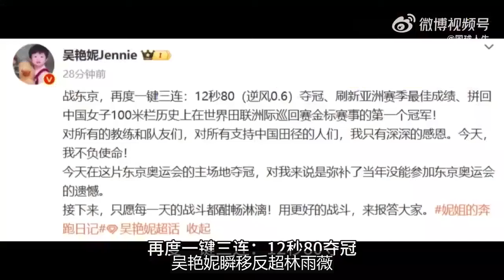12秒74，生涯最佳成績，吳艷妮力壓林雨薇奪冠！坐穩亞洲第1，創造2項紀錄，沖擊奧運前8, 中國跨欄女神對決，最快還是吳艷妮，最美還是夏思凝，日本跨欄名將郁悶了，亞洲最好成績只保持了一天就被吳艷妮奪走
12.74秒，吳艷妮以創造個人最好成績的方式問鼎全國田徑大獎賽總決賽，讓即將征戰巴黎奧運會的她增添幾分自信。個人PB12.74秒，讓吳艷妮的國內歷史排名從此前並列第7上升到並列第4，與位居第三的20世紀80年代亞洲第一人劉華金個人PB僅差0.01秒。